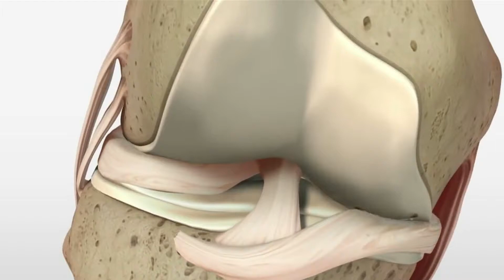Testimonial : Total Knee Arthroplasty (เคสผ่าตัดเปลี่ยนข้อเข่าเทียม​พร้อมกันทั้ง2ข้าง)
Orthopedic TotalKneeReplacement เคสผ่าตัดเปลี่ยนข้อเข่าเทียม​พร้อมกันทั้ง2ข้าง

"ถ้าต้องนั่งอยู่ที่บ้านเฉยๆ เพราะไม่สามารถเดินได้
สำหรับผม..นั่นไม่ใช่การใช้ชีวิต"
ด้วยทัศนคติเช่นนี้ที่ทำให้คนไข้รายนี้ ตัดสินใจที่จะเข้ารับการผ่าตัดรักษาข้อเข่า
ที่มีอาการบาดเจ็บมาเป็นเวลาเนิ่นนานตั้งแต่สมัยที่ยังเป็นเล่นฮ็อกกี้น้ำแข็งที่ประเทศแคนาดา
แต่ด้วยคิวหมอที่แคนาดาเต็มยาวไปถึง 5 ปี ทำให้เขาตัดสินใจเลือกมารักษาที่รพ.กรุงเทพพัทยา

จากที่เขาเคยมาเมืองไทยและรู้สึกชื่นชอบ ประกอบกับการหาข้อมูลอย่างจริงจังสำหรับการรักษา
ทำให้เขายืนกรานกับแพทย์ที่จะรับการผ่าตัดข้อเข่าทีเดียว พร้อมกันทั้ง 2 ข้าง

และด้วยความร่วมมือกันระหว่างแพทย์กับคนไข้
นพ.น้ำมนต์ ใหญ่กว่าวงศ์
แพทย์ผู้เชี่ยวชาญด้านศัลยกรรมกระดูกและข้อ และการผ่าตัดปลี่ยนข้อเทียม
ศูนย์ศัลยกรรมกระดูกและข้อ โรงพยาบาลกรุงเทพพัทยา

ทำให้ผลการรักษาผ่านไปได้ด้วยดี
เกินความคาดหวังของคนไข้เป็นอย่างมาก
คนไข้ฟื้นตัวได้เร็ว ขยันฝึกฝนทำกายภาพ
จนสามารถกลับมาเดินได้และใช้ชีวิตได้เหมือนเดิม